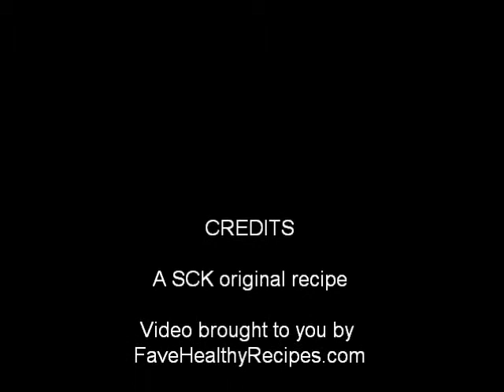Homemade Flour Tortillas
These very soft and incredibly delicious homemade tortillas are easy to make and only 94 calories per serving! Full recipe below.

3 cups all-purpose flour
2 teaspoons baking powder
1 teaspoon salt
4 tablespoons vegetable shortening
1 ¼ cups warm water
Whisk flour, baking powder and salt in medium bowl. Cut in shortening by hand until mixture loosely holds shape when gripped. Add water and stir until well combined (dough should be sticky).
On a well-floured surface knead dough until no longer sticky (about 10-12 times). Cover with plastic wrap and allow to rest for 5 minutes.
Form dough into small balls and dip in flour until well coated. Roll to desired size (the thinner the better).
Preheat a large skillet or griddle to medium high heat; place rolled dough in pan until bubbles form, flip over until bubbles form on other side then remove from heat. Enjoy!